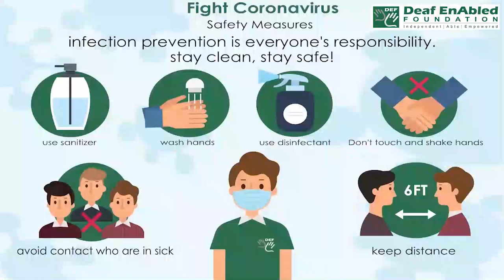Beside yourself with joy:- Idiom of the Day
Meaning- To be extremely happy.

Sentence- 1.: I can see that you are beside yourself with joy on being selected for the job, congratulations.
2. I was beside myself with joy and excitement.